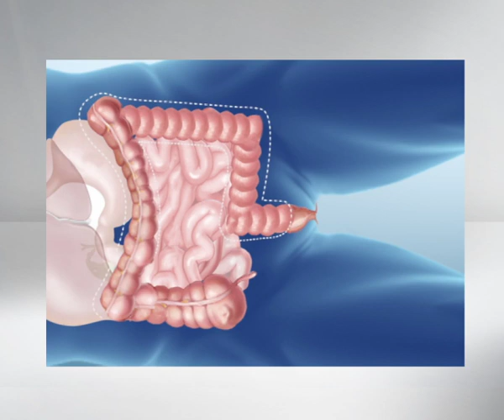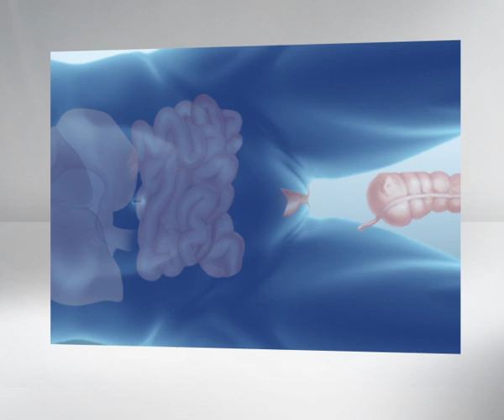Technique pioneered in the world for total removal of the colon through the anus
It is the simplest form of surgery. It is called MANOS (Microlaparoscopy Assisted Natural Orifice Surgery) and represents the evolution of the technique NOTES (Natural Orifice Transluminal Endoscopy Surgery), the surgical approach that allows to operate through the body's natural openings, used to remove tumors or organs through vagina, mouth or anus. Dr. Antonio Mª de Lacy, Head of Gastrointestinal Surgery Unit at the IDIBAPS - Hospital Clínic of Barcelona, a pioneer in developing minimally invasive surgical techniques, has made for the first time ever the complete removal of the colon through the anus, using a hybrid technique that combines laparoscopy and endoscopy, and avoids the infectious complications related to the transanal route. Results will be published in the journal Surgical Endoscopy.

Es la mínima expresión en cirugía. Se denomina MANOS (Microlaparoscopy assisted natural orifice surgery) y supone la evolución de la técnica NOTES (Natural Orifice Transluminal Endoscopy Surgery), el abordaje quirúrgico que permite operar a partir de orificios naturales del cuerpo, utilizado para extraer tumores u órganos a través de la vagina, de la boca o del ano. El Dr. Antonio Mª de Lacy, jefe de cirugía gastrointestinal del IDIBAPS - Hospital Clínic de Barcelona y pionero en el desarrollo de técnicas quirúrgicas mínimamente invasivas, ha realizado por primera vez en el mundo la extracción total del colon a través del ano, gracias a una técnica híbrida que combina laparoscopia y endoscopia, y que supera todas las complicaciones infecciosas que supone la vía transanal. Los resultados serán publicados por la revista científica Surgical Endoscopy.

És la mínima expressió en cirurgia. Es denomina MANOS (Microlaparoscopy assisted natural Orifice surgery) i suposa l'evolució de la tècnica NOTES (Natural Orifice Transluminal Endoscopy Surgery), l'abordatge quirúrgic que permet operar a partir d'orificis naturals del cos, utilitzat per extreure tumors o òrgans a través de la vagina, de la boca o l'anus. El Dr. Antonio Mª de Lacy, cap de cirurgia gastrointestinal de l'IDIBAPS - Hospital Clínic de Barcelona i pioner en el desenvolupament de tècniques quirúrgiques mínimament invasives, ha realitzat per primera vegada al món l'extracció total del còlon a través de l'anus, gràcies a una tècnica híbrida que combina laparoscòpia i endoscòpia, i que supera totes les complicacions infeccioses que suposa la via transanal. Els resultats seran publicats per la revista científica Surgical Endoscopy.